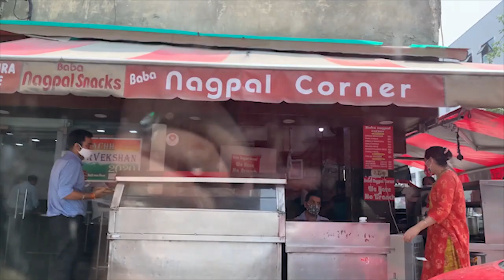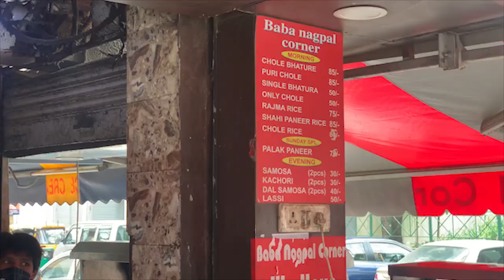Best Choley Bhature in Delhi| Nagpal's Choley Bhature | Amar Colony, New Delhi | Street food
Like a true Punjabi I love my Choley Bhature and in Delhi what can be a better place to go than Nagpal in Amar Colony? I know we all have out favourites but Nagpal is my absolute favourite. Also, I had to feel better about falling off the bed so here's my first vlog - Friday Binge!